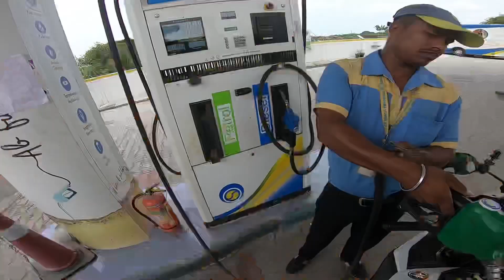515KM In Just 14 Mins On R15 V3 | Siliguri To Guwahati | Nepal Ride Last ep.12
Guwahati pochi gaya😍

VLOGGER FROM INDIA.🔝